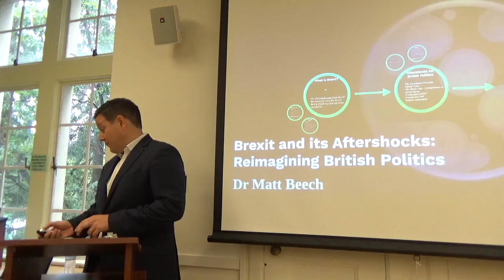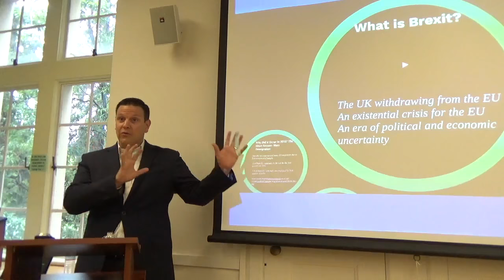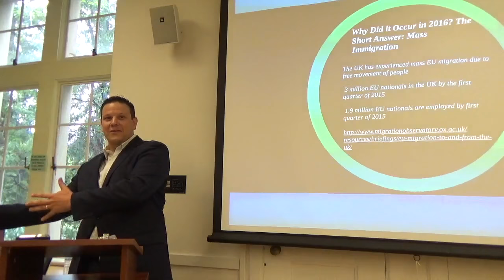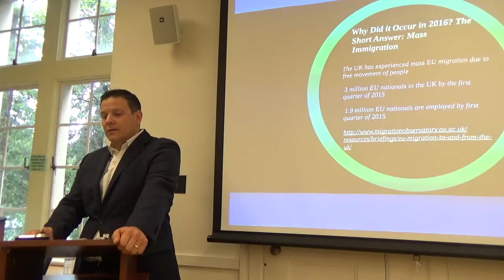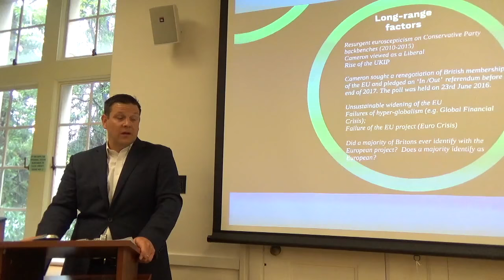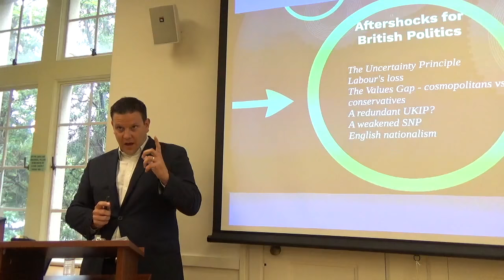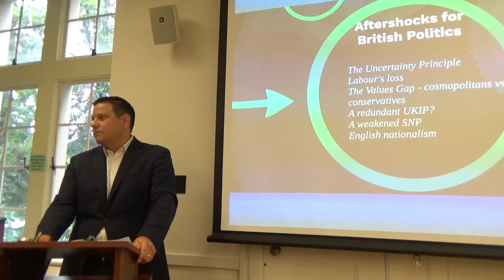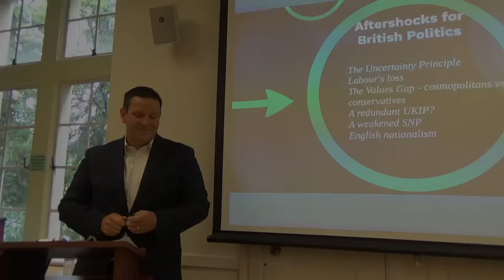Matt Beech – Brexit and its Aftershocks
The United Kingdom's decision to leave the European Union undoubtedly poses an existential problem for the EU. It is also likely that the institutions of the oldest and most stable multi-nation state will require reform in the post-Brexit era. In other words, the aftershocks of Brexit will probably necessitate a reimagining of British politics in each nation and region of the United Kingdom. At no time in the modern era has the United Kingdom appeared so disunited across class, regional, generational and party boundaries. In this lecture, Dr. Matt Beech sketches the origin story of Brexit; posits an analysis of why it occurred; and suggests how its aftershocks might lead to a changed politics within the United Kingdom.

Matt Beech is Director of the Centre for British Politics at the University of Hull (UK) and IES Visiting Scholar at the Center for British Studies.